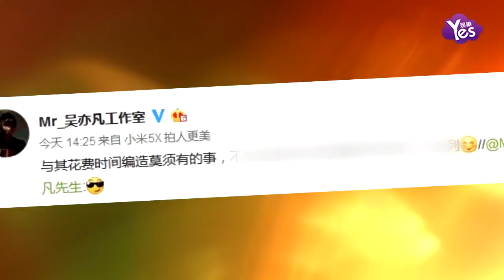【2年前】娜扎工作室辟謠：閒言碎語不如修行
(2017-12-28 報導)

近日，娜扎與張翰宣佈分手后，迅速陷入與吳亦凡的緋聞之中，甚至上了推送頭條。12月27日，吳亦凡工作室疑在微博辟謠，同一天，娜扎工作室官方微博也轉寄曾經微博疑似進行辟謠。